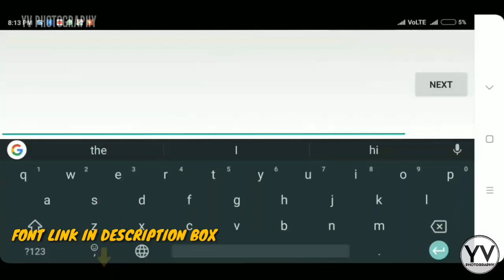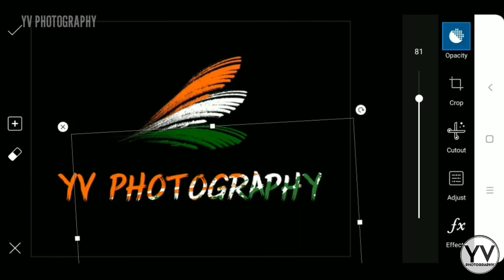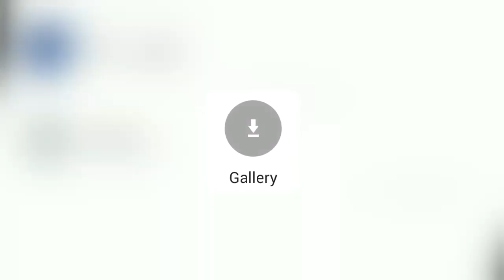15 August Alphabet Editing | How To Make Independence Day Name Logo Picsart In Tutorial -india (YV )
◼ IMAGE' & FONT LINK

◼MORE EDITING TUTORIAL
◼ Picsart Signature Logo Tutorial || How To Make Easy Signature Logo In Picsart Phone 🔽🔽

How To Erase Background in  Photo Perfectly  | Easy Trick In Mobile App

◼ How To Add Bokeh Effect In Picsart + Lightroom And Like Brandon Woelfel Color Tone🔽